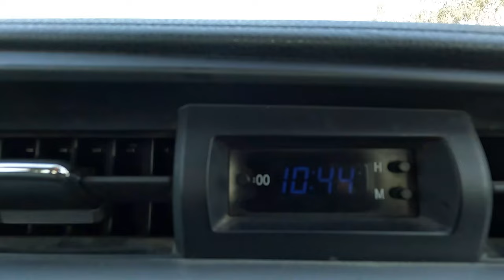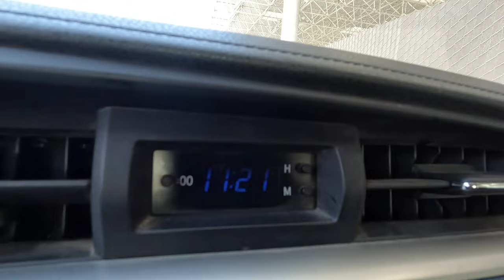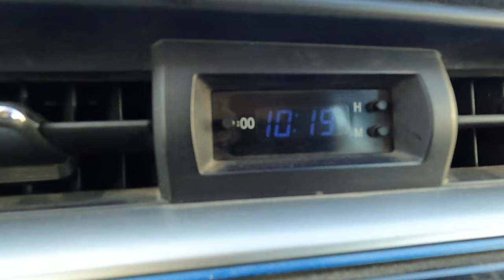"El sueño tijuanense". Cruzando a San Diego el 23 y 24 de diciembre, filas cortas.